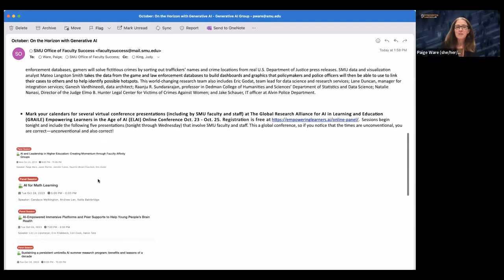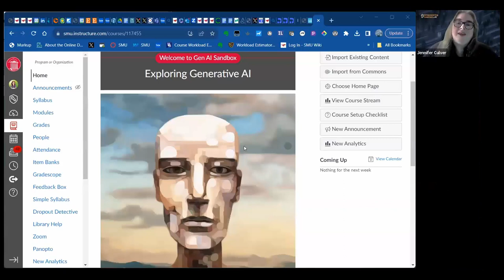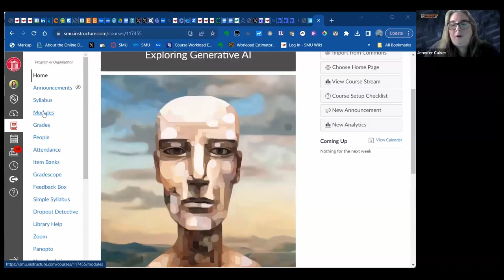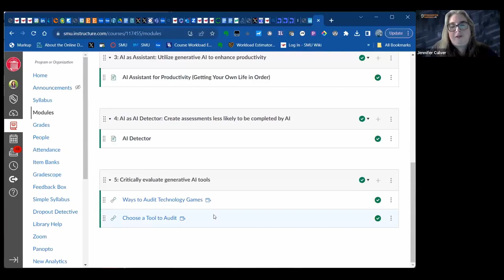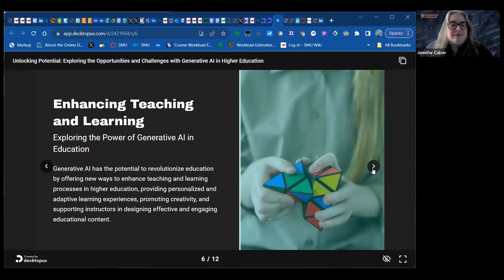Panel: AI and Leadership in Higher Education: Creating Momentum through Faculty Affinity Groups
Panelists: Paige Ware, Jason Warner, Jennifer Culver, Squirrel (Brian) Eiserloch, Eric Godat

The panelists initiated a faculty affinity group on Generative AI in the weeks after the launch of ChatGPT3. In the last 9 months, the group has built faculty-driven initiatives to host discussion groups, provide workshops, create all-day symposia, offer weekly email updates, and generate university-wide syllabus statements for adoption. The panelists will discuss the effectiveness of such faculty-led inquiry and its impact on developing engagement around discussions about pedagogy and AI